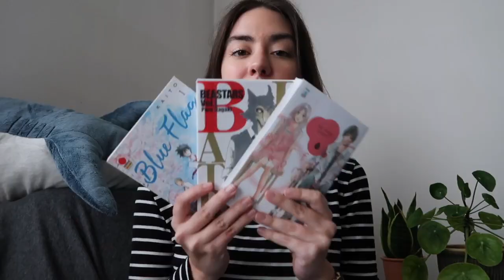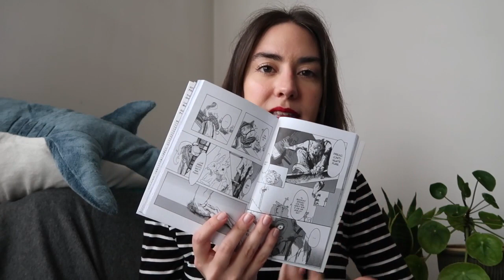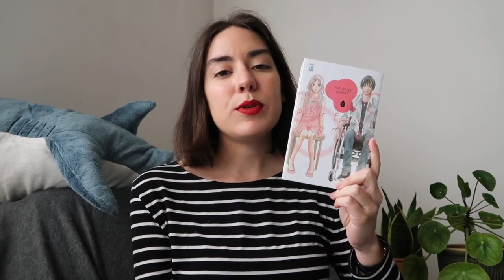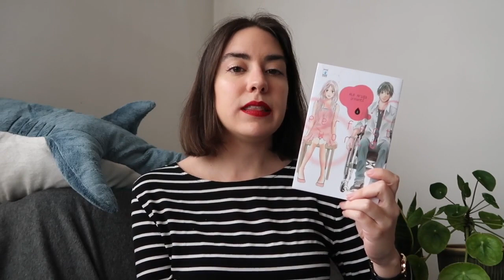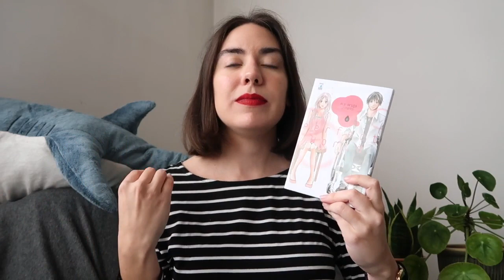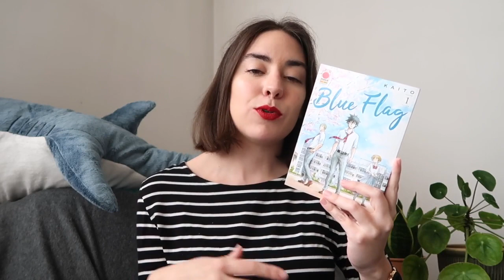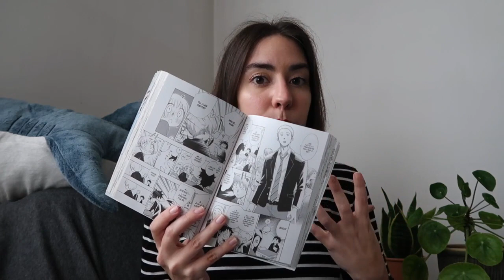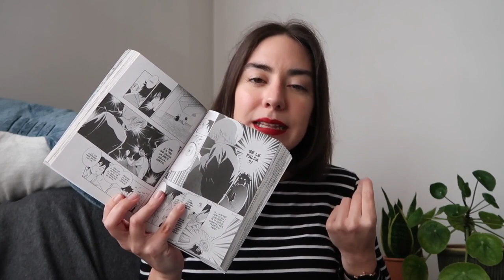Perfect World, Beastars, Blue Flag.. li continuo?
Oggi vi parlo di tre nuovi manga molto diversi fra loro. Mi saranno piaciuti? Li continuerò?

"Beastars" Paru Itagaki
"Perfect World" Rie Aruga
"Blue Flag" Kaito

➳ Per sostenermi